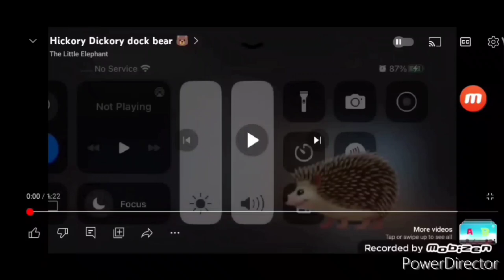Hickory Dickory Dock Bison 🦬